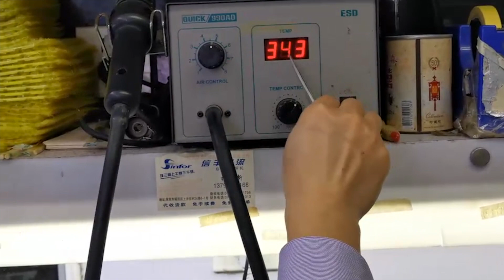How to Reball MacBook BGA Memory Chips (MacBook Air, Mid-2012)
Learn to reball MacBook Air memory chips with the “Notebook BGA Planting Platform” reballing kit.

Model: A1466
Kit: DS-908